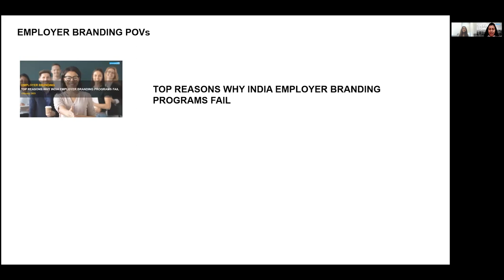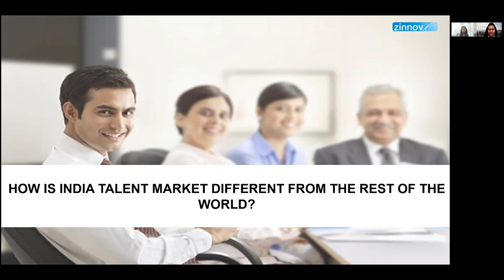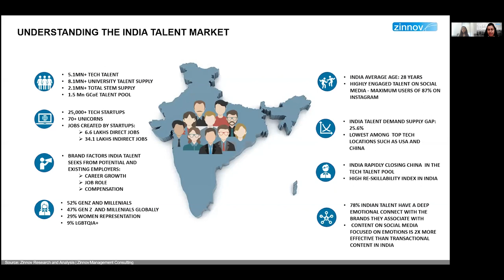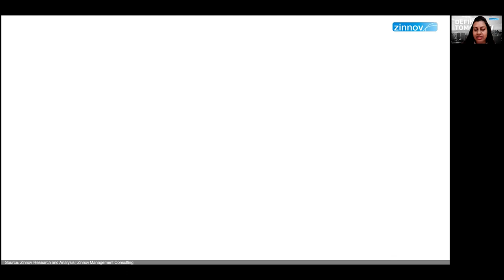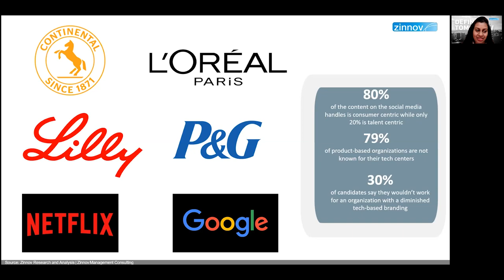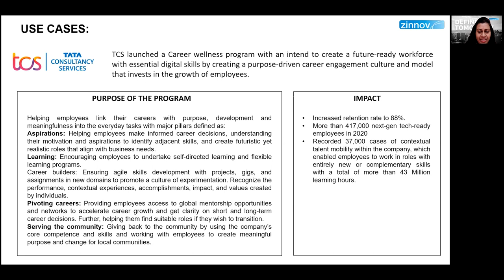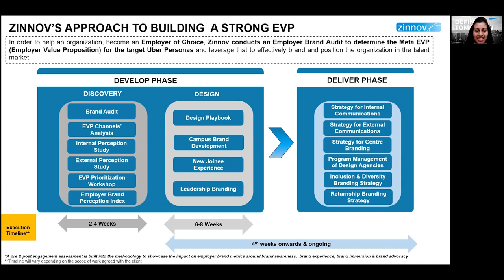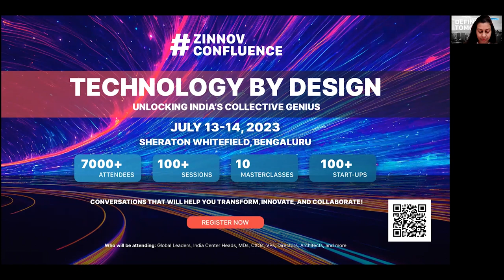Top Reasons Why India Employer Branding Programs Fail | Zinnov Webinar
With the anticipated onset of the recession, and other human capital challenges such as the trailing impact of The Great Resignation, Moonlighting, and the ongoing Talent Demand-Supply gap, it will be imperative for organizations to reinvent their Employer Brand, attract the right talent, scale up the headcount and retain top talent.

Despite multiple efforts by organizations, India-centric Employer Branding programs fail to make the desired impact.

We recently concluded a virtual webinar where we deep-dived into top strategies to curate a cutting-edge employer brand for India centers spanning across leadership branding.